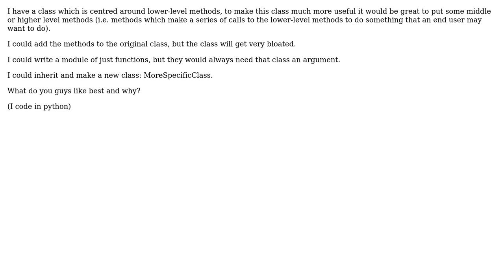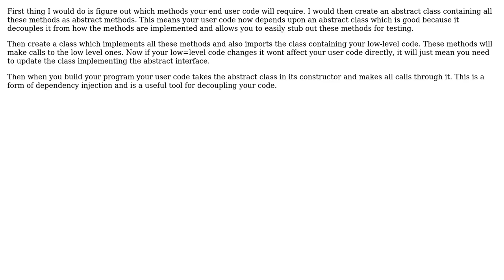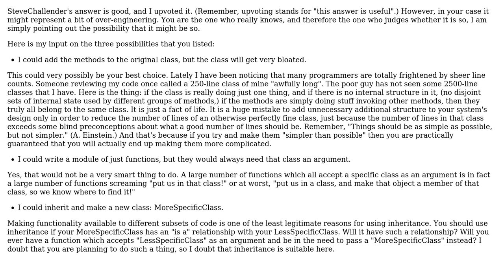Software Engineering: Where to put very specialised functions which heavily use one class?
With thanks & praise to God, and with thanks to the many people who have made this project possible! | Content (except music & images) licensed under CC BY-SA | Music | Images & others | With thanks to user Will Beauchamp user SteveCallender user Mike Nakis and the Stack Exchange Network Trademarks are property of their respective owners. You are responsible for your own actions.